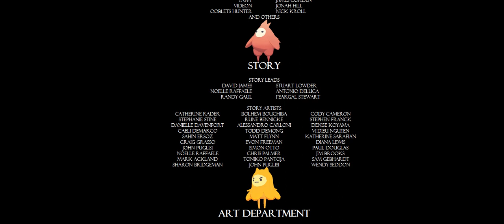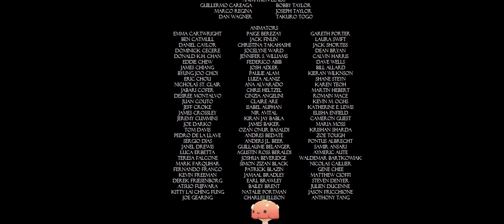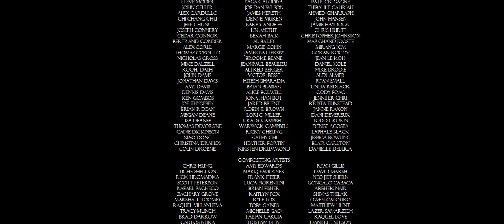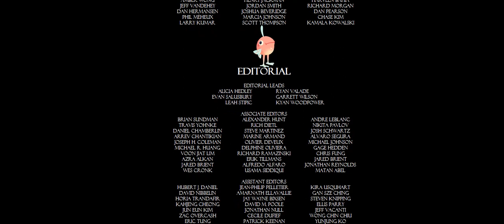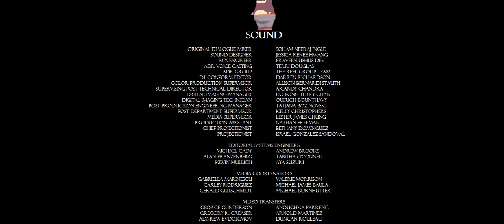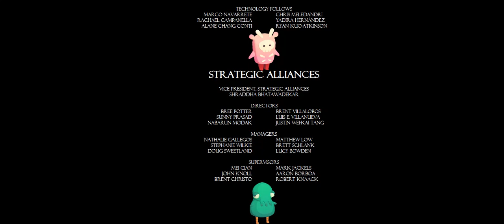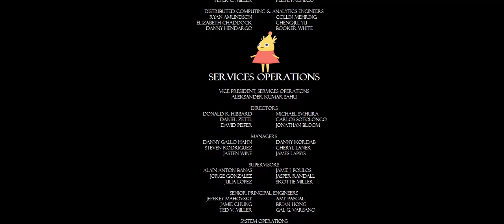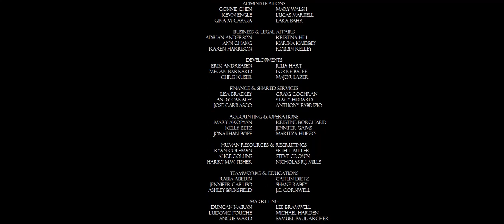DreamWorks & Glumberland The Ooblets Movie 2022 End Credits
DreamWorks and Glumberland The Ooblets Movie 2022
DreamWorks Animation
& Glumberland Animation.
Rated: G
In Theaters Sept. 16th